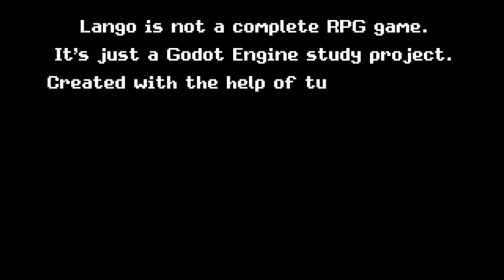Lango new music intro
This awesome Intro Music was created by the very talented Dark Reaven
and you can listen to more of his work here